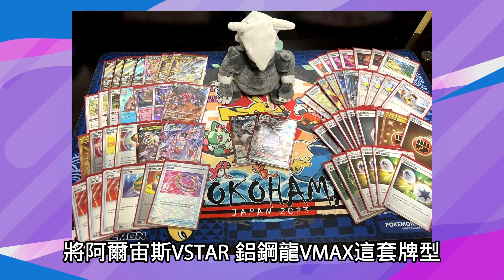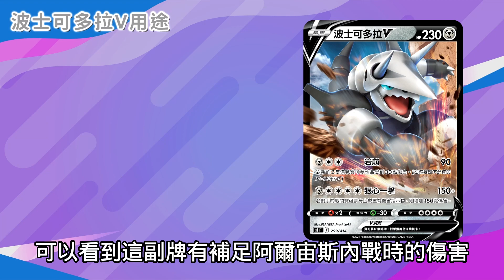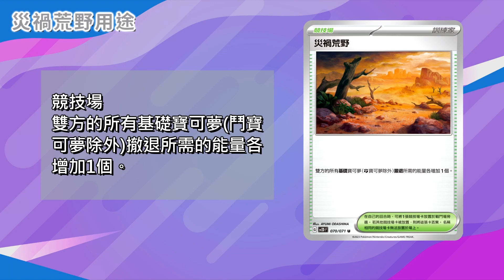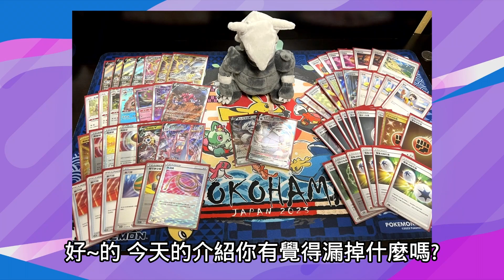【寶可齒輪3分鐘】世界賽大師組焦點 海內外波士可多拉迷的偶像！ AggronVAMX ArceusVSTAR｜寶可夢卡牌 PTCG｜天線 SkyLine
加入頻道會員支持天線｜搶先收到大量發生通知

影片導航｜
0:00 前導介紹
0:51 波士可多拉V用途
1:57 波士可多拉VMAX用途
3:02 災禍荒野用途